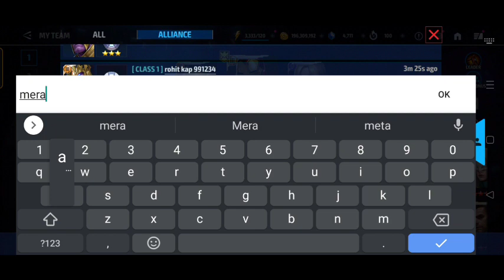Get 1000 Crystals | Link Your Game Account NOW 🙏 | 11th Collaboration with @STARKCOMMUNITY | MFF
Get 1000 Crystals | Link Your Game Account NOW 🙏 | 11th Collaboration with  @STARK COMMUNITY  | MFF

1. Get 1000 Crystals | Link Your Game Account NOW 🙏 | 11th Collaboration with  @STARK COMMUNITY  | MFF

2. Get 1000 Crystals | Link Your Game Account NOW 🙏 | 11th Collaboration with  @STARK COMMUNITY  | MFF
3.
4.
5.
6.